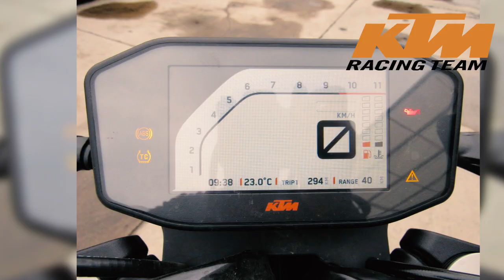Chécalo esta semana 28 de agosto